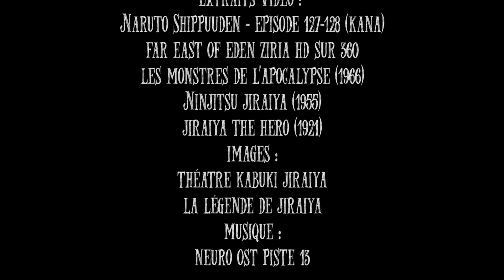Les énigmes des mangas - Jiraiya, Tsunade et Orochimaru (Naruto)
L'énigme d'aujourd'hui nous plonge dans le monde de KISHIMOTO Masashi et sa série Naruto.
Qui est à l'origine des personnages de Jiraiya, Tsunade et Orochimaru ? Kishimoto, un lutin, un saucisson ? La réponse se trouve dans cette vidéo !

Vous pensez tout connaître sur le monde des mangas ? Mais le savez-vous ?